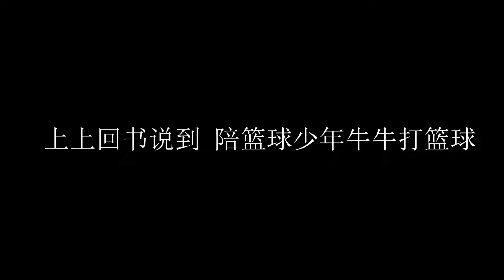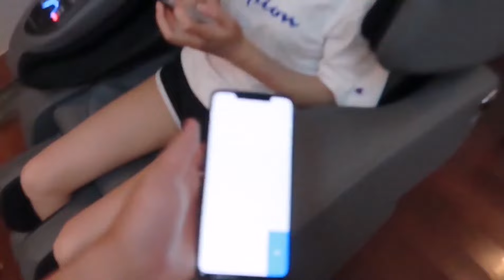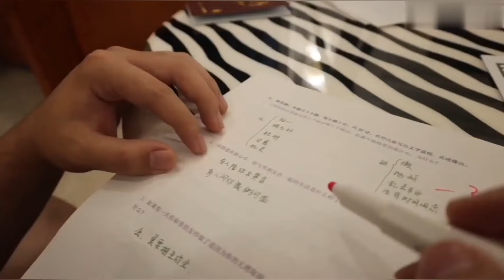情侣谈话类型合集：情侣分手大考验，情侣连环死亡问答？为什么分手十几次还能结婚！【盖里老哥】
情侣日常 合集 搞笑 请注意，本视频完全符合YouTube社区准则，没有任何违规行为。